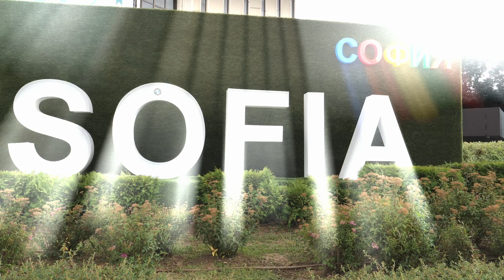25. Edition of IFF Vitosha. Coming in July! / 25. Издание на МФФ Витоша. Очаквайте през юли!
Preparations for the 25th edition of the Festival have begun. 2020 was a web edition. 2021 will be in 5D format. Coming in July!

Подготовката на 25. Издание на Фестивала започна. 2020 беше уеб издание. 2021 ще е в 5D формат. Очаквайте през юли!